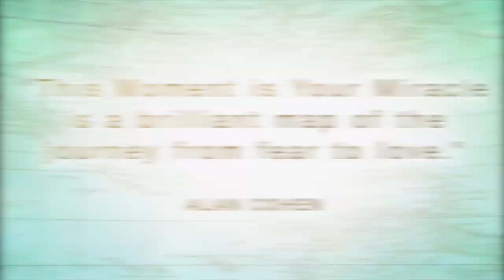It’s About Opening Up—This Moment Is Your Miracle, ACIM Books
Practice and live the mystical teachings of Jesus assisted by online courses, online retreats, and an online Tribe of Christ community Written by David Hoffmeister, a world-renowned teacher of A Course in Miracles, this book reveals the profound power of the present moment. Using practical insights and simple exercises, it will help you manifest a life of joy, oneness, and serenity. This video contains brief testimonials from those whose lives it has touched, including spiritual teachers Jenny and Greg Donner of the Living Miracles community.

📗 This Moment Is Your Miracle:
Spiritual Tools to Transcend Fear and Experience the Power of the Present Moment 🌟